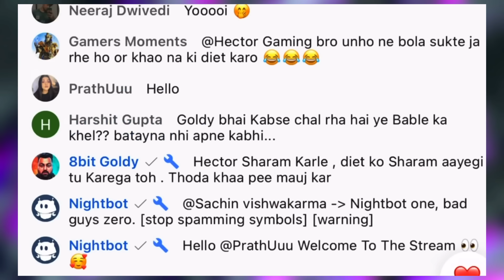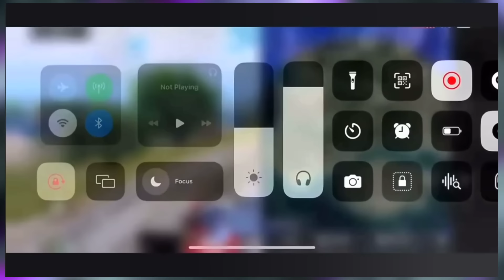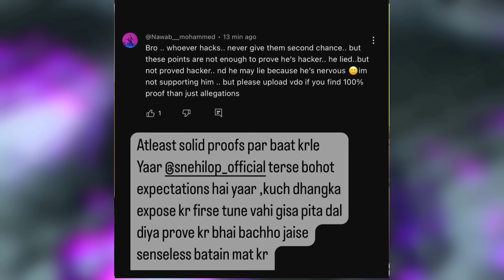Carnival SLOT Matter -ANGRY😡 BGIS Date CONFIRM✅ Kronten Reply MAVI on LIVE🔴 Goldy Bhai, Hector CHAT😱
possible